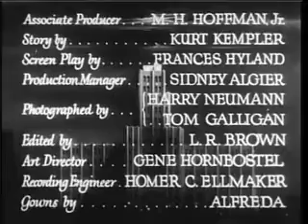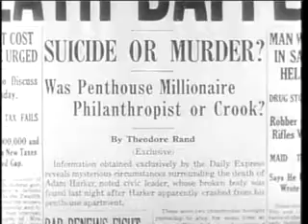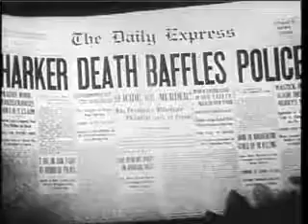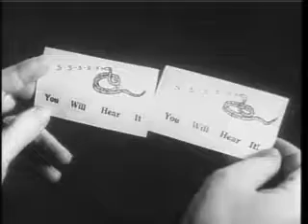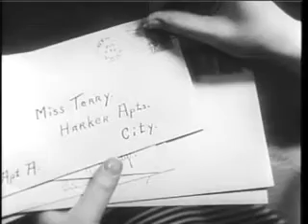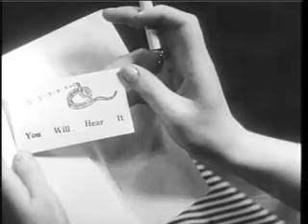A Shriek in the Night 1933 | Crime | Mystery | Thriller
Rival newspaper reporters Pat Morgan (Rogers) and Ted Rand (Talbot) find themselves unraveling the mystery behind the death of a millionaire philanthropist who fell from his penthouse balcony. When it is discovered that the plunge was not an accident, the building's residents come under suspicion. Soon, the body count begins to mount as three more murders occur by strangulation.- Wikipedia